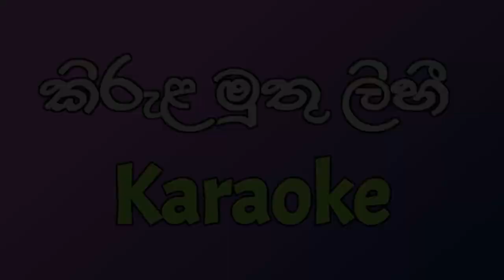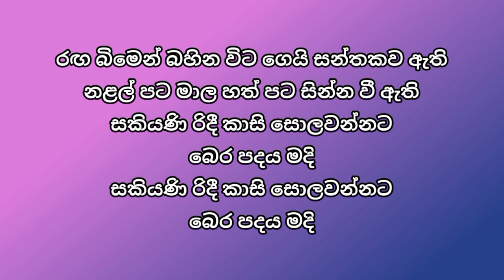Kirula muthu lihi karaoke - Janaka wikramasinha karaoke - Sinhala karaoke songs